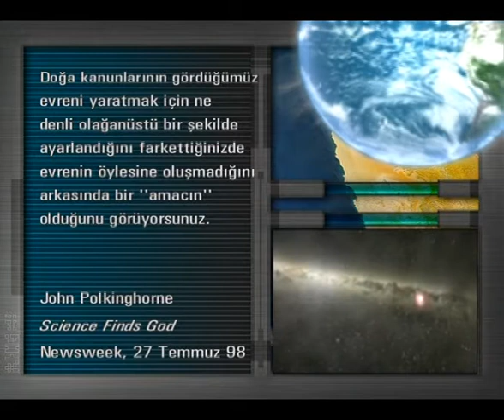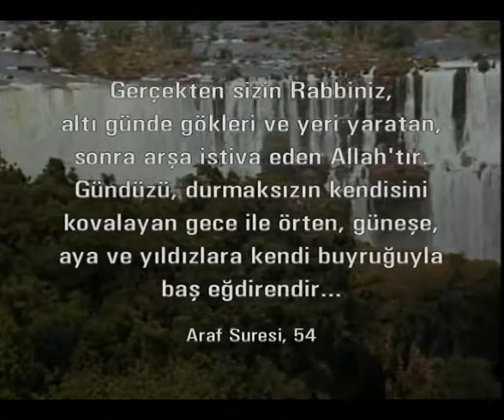MUCİZE GEZEGEN-2 - AKLA DAVET